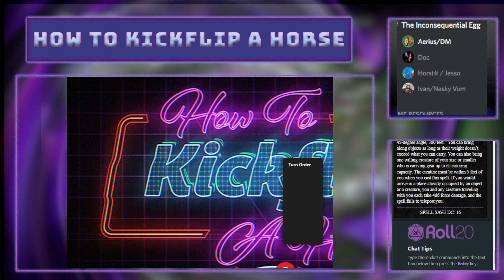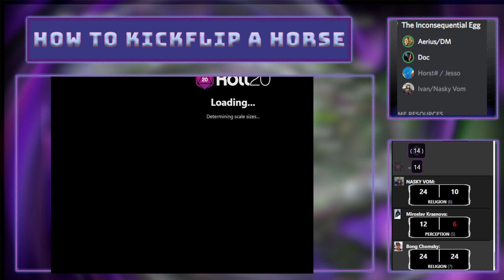HTKAH Presents: 5e EP 3 "Into the Nightmare"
Join our intrepid adventurers Miroslav Krasnova, Bong Chompsky and Nasky Vom as they pursue a demon that tried to trick them into eating people meat from a cursed monastery and into Literal Hell.

on 4/21/2022